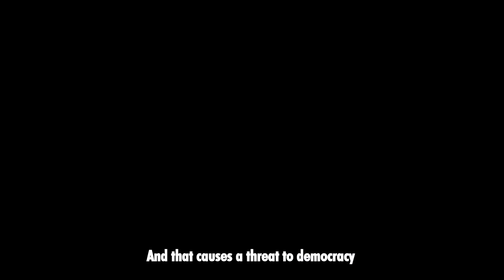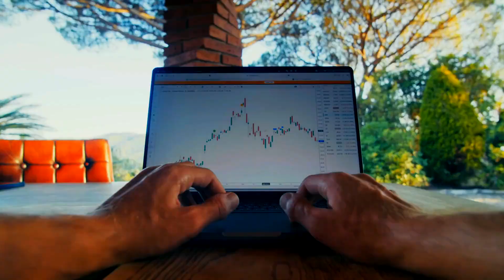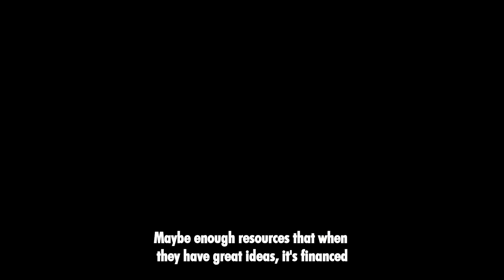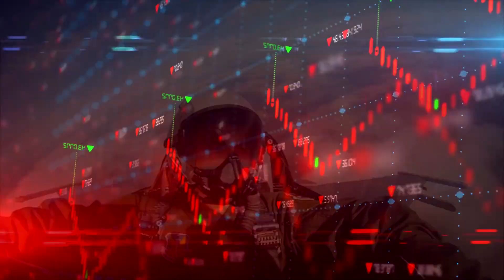They Can't Print This Problem Away - It's Going Down! - Ray Dalio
Ray Dalio explains how he noticed that major things is happening that hasn't happened before in his lifetime.
Printing of money - creation of money and inflation
Populism and the threat to democracy
International conflict with the rise of external powers.

Raymond Thomas Dalio is born in 1949. He is an American billionaire investor and hedge fund manager, who has served as co-chief investment officer of the world's largest hedge fund, Bridgewater Associates, since 1985. He founded Bridgewater in 1975 in New York. Within ten years, it was infused with a $5 million investment from the World Bank's retirement fund. Ray Dalio is regarded as one of the greatest innovators in the finance world, having popularized many commonly used practices, such as risk parity, currency overlay, portable alpha and global inflation-indexed bond management.

All content in this video is owned by us, except parts of the topic involved,

Ray Dalio interview
Ray Dalio Speech
Ray Dalio Changing World Order